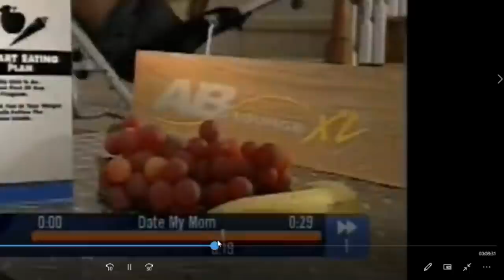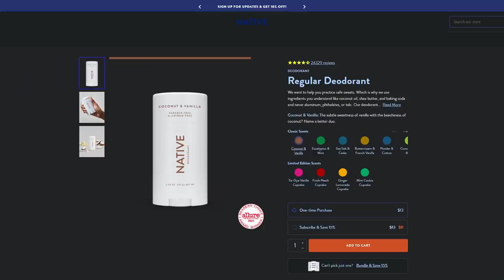The worst MTV Reality Show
Save 33% on your first Native Deodorant Pack - normally $39, you’ll get it for $26! and use my code BIONIC